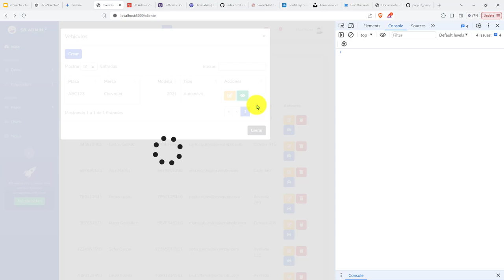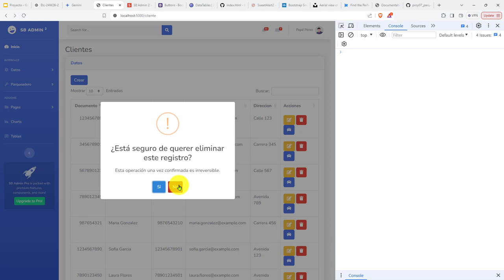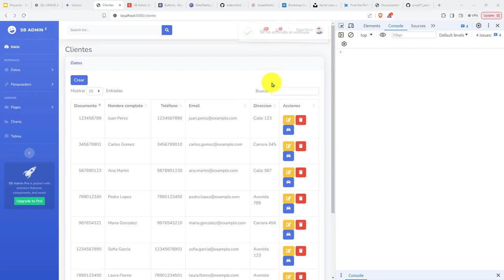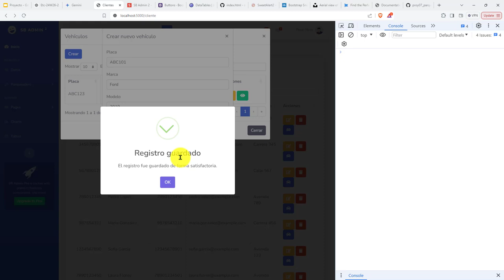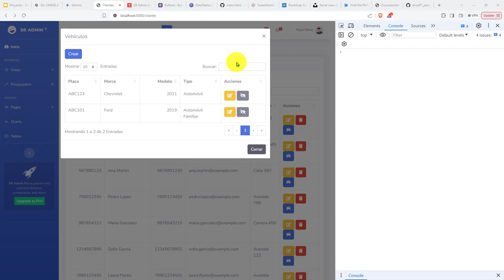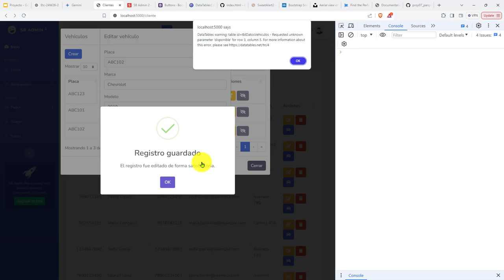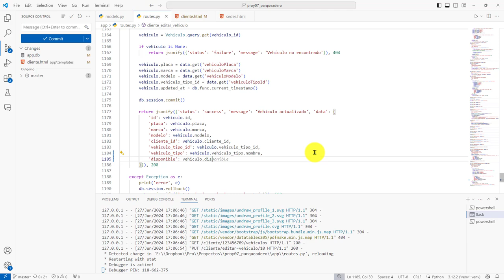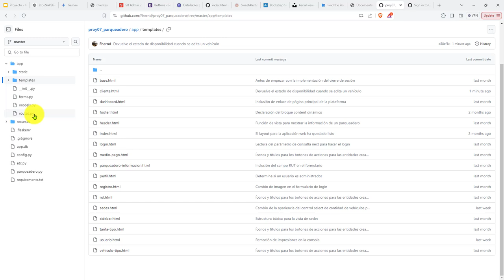320: PROYECTO 7 El Cambio del Estado del Vehículo Se Notifica con un Toast Librería SweetAlert2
320: PROYECTO 7 El Cambio del Estado del Vehículo Se Notifica con un Toast de la Librería SweetAlert2.